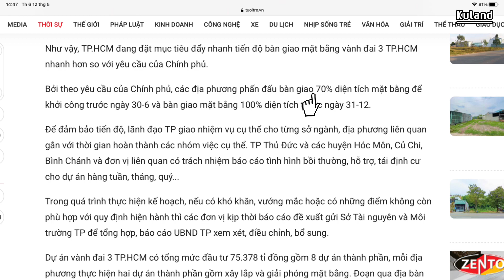Vành Đai 3 đền bù cao nhất là 73 triệu liệu có thỏa đáng | KuLand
Chào quý Anh Chị và các Bạn đang xem video trên kênh Kuland.

Kênh này chia sẻ góc nhìn cá nhân cũng như kiến thức đầu tư về dự án Vinhomes Grand Park Quận 9 (TP. Thủ Đức), thị trường bất động sản công nghiệp Bình Phước và bất động sản nghĩ dưỡng Gia Lai, kiến thức bất động sản, kiến thức đầu tư, kiến thức tài chính, kiến thức vĩ mô, vi mô, luật đất đai...

- Video này Tony Ngọc cùng đội ngũ chia sẻ cho quý Anh Chị và Các Bạn về Vành Đai 3 đền bù cao nhất là 73 triệu liệu có thỏa đáng !

Mời quý Anh Chị xem chi tiết ở video trên.

- Kuland mong sẽ nhận được sự quan tâm và ý kiến đóng góp từ Quý Anh Chị. Mời Quý Anh Chị xem video...!

Tony Ngoc và đội ngũ sẽ hỗ trợ, tư vấn giúp Anh Chị.

- Team Kuland Xin chân thành cám ơn!

Kết nối với Kuland
1 Hotline:                               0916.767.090 (Tony Ngọc)
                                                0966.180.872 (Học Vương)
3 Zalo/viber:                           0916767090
Tòa nhà S202 Vinhomes Grand Park Thành Phố Thủ Đức
Địa chỉ: Đường Nguyễn Xiển, Phường Long Thạnh Mỹ, Thành phố Thủ Đức, Thành Phố Hồ Chí Minh.